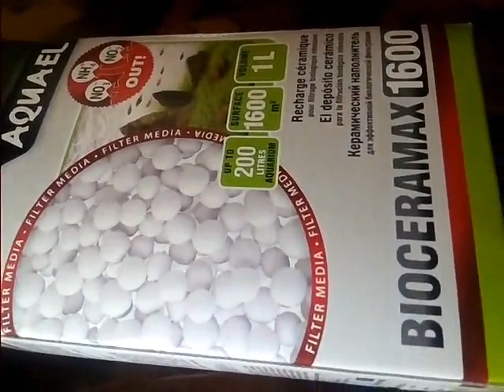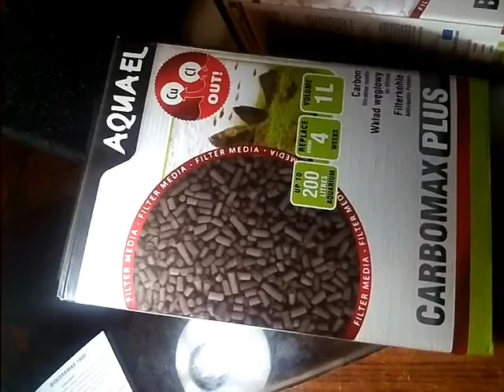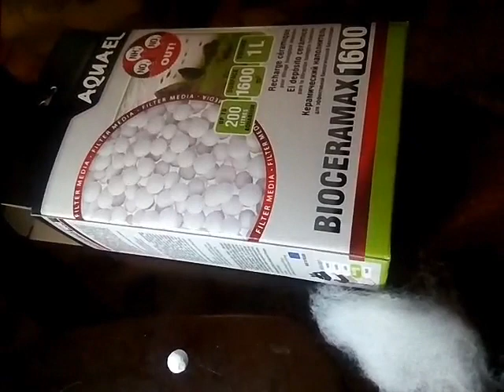Czym filtrować w akwarium